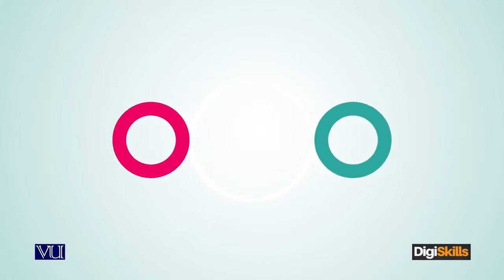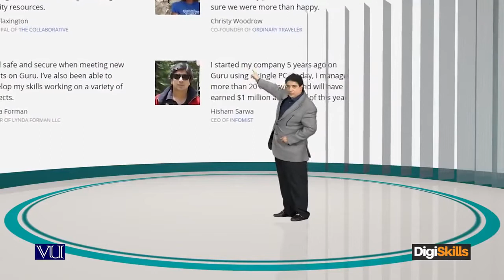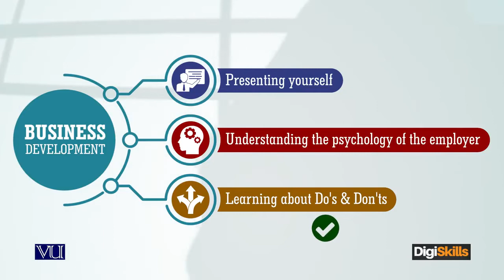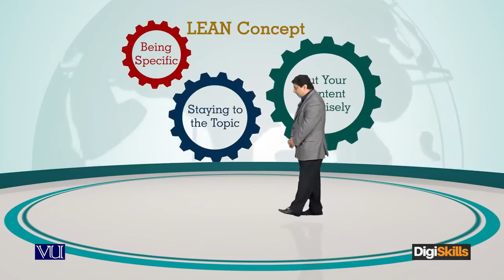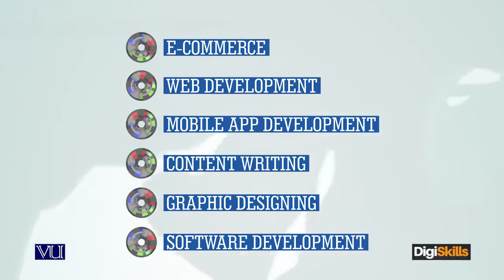04 Freelancing About Me What am I going to teach you720p